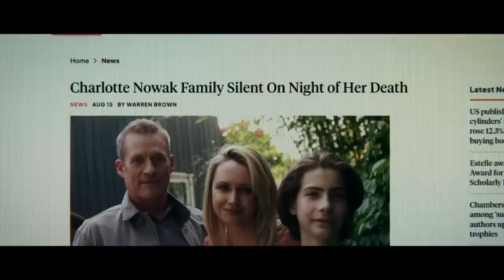Cold Copy Official Trailer (2024) - Bel Powley, Tracee Ellis Ross, Jacob Tremblay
Check out the official Cold Copy Trailer starring Bel Powley, Tracee Ellis Ross, Jacob Tremblay

UK Release Date: January 26, 2024
Starring: Bel Powley, Tracee Ellis Ross, Jacob Tremblay
Directed By: Roxine Helberg

Synopsis: An ambitious journalism student falls under the thrall of an esteemed yet cutthroat news reporter whom she's desperate to impress, even if it means manipulating her latest story - and the very idea of truth itself.